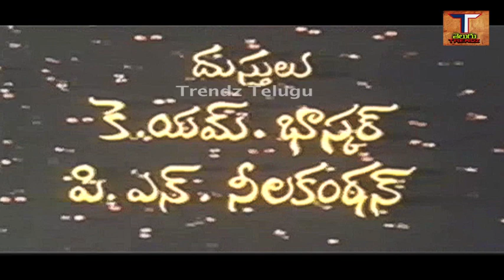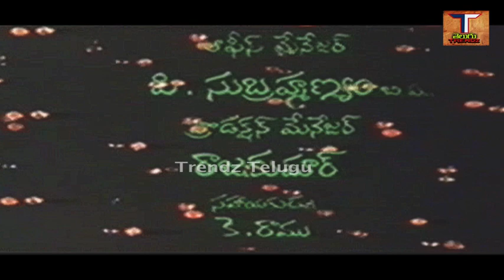Allauddin Adbhutha Deepam Full Movie | Rajinikanth | Kamal Hasan | Sri priya | Helan | Trendz telugu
Allauddin Adbhutha Deepam Full Movie || Rajinikanth | Kamal Hasan | Sri priya | Trendz telugu

Movie - Allauddin Adbhutha Deepam Full Movie,
Star Cast - rajinikanth,kamal hasan,sri priya,savithri,helan,gemini ganeshan,ashokan,
veerappa,bindu,jayasri,Etc...
Dialogues - Lyrics - Rajasri,
Singers - S.P.balasubramanyam,P.susheela, S.P.Shylaja,
Screen Play - Direction - I.V.Shasi,